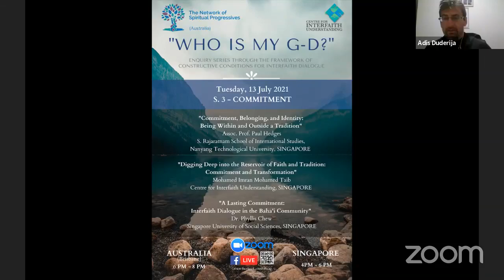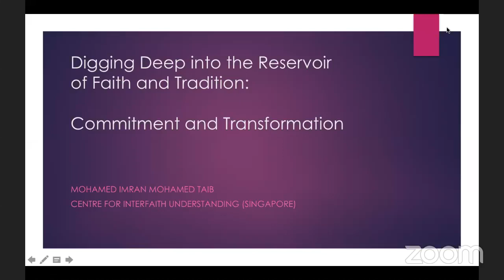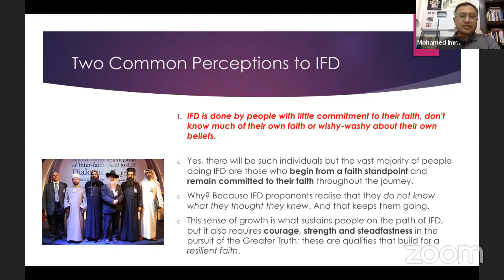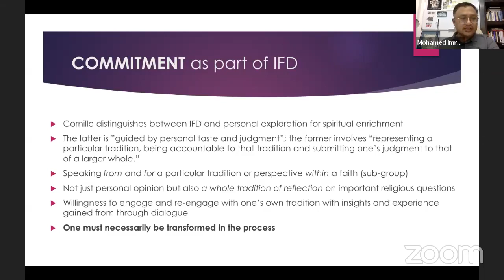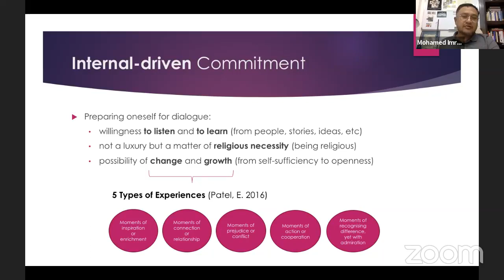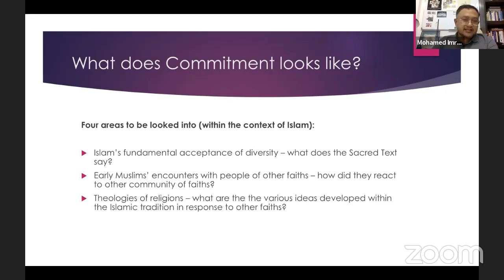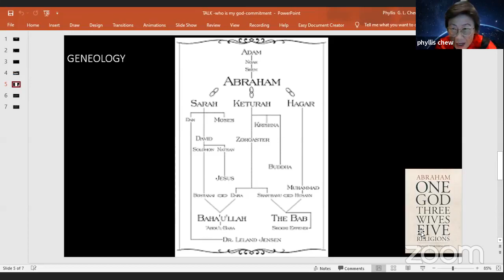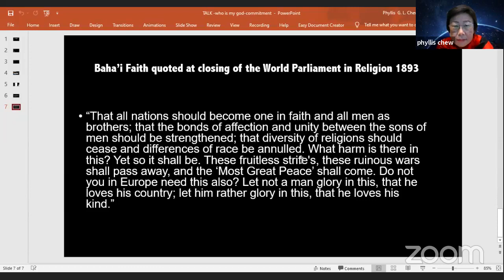Who is my G D S3 - Commitment